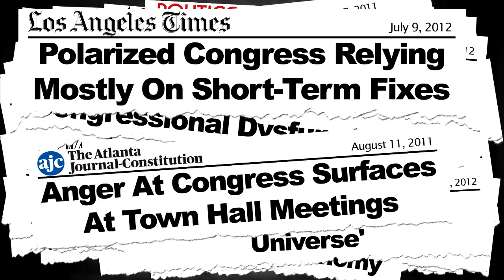Hank for Senate - "Vote the Humans Out"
They tried.  You tried.  It's okay to make a change.  It's okay to vote the humans out.

It's okay to elect for Hank for US Senate